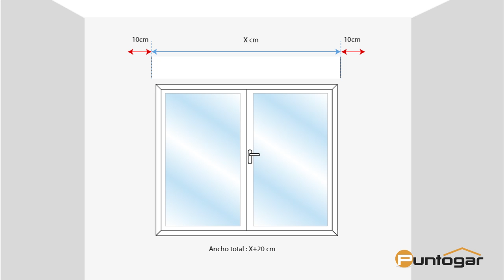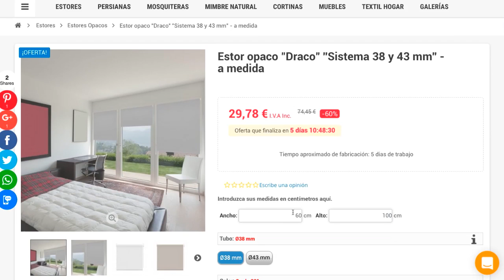ESTOR A MEDIDA 👉 Cómo MEDIR para COMPRAR e INSTALAR un ESTOR en VENTANAS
El video muestra "Cómo tomar medidas" para comprar e instalar un estor sobre una ventana.
La compra de un estor en puntogar empieza por tomar bien las medidas para que el estor cumpla su función.
En la compra de un estor es importante el tejido (screen, translúcido, opaco) y todos los matices que los tejidos tienen: gramaje, grosor, apertura, solidez, etc., pero sin olvidar tomar bien las medidas